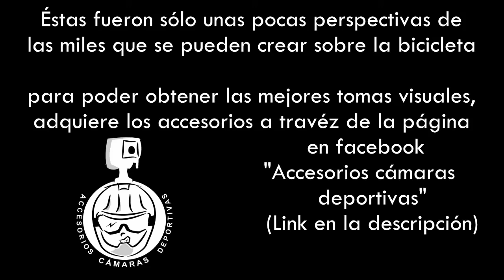Gopro Virales Chile | publicidad accesorios gopro